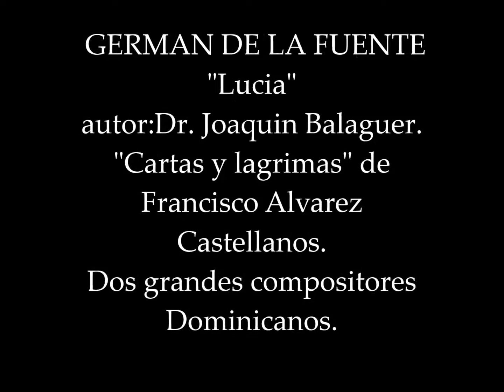"LUCIA"autor Dr. Joaquin Balaguer---"Cartas y lagrimas" de F. Alvarez C.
El tema "LUCIA" es de la autoria del Dr. Joaquin Balaguer ex presidente de la Rep. Dominicana.
Y el tema Cartas y lagrimas  es del Sr. Francisco Alvarez Castellanos,
tambien dominicano.Gracias  por su amistad  y afecto.